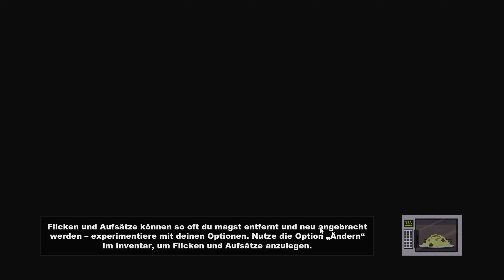"Abtreibung der Wahrheit !" Let's Play South Park The Stick of Truth (Deutsch/German)#19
Stillgestanden!

In dieser Folge helfen wir den Mädchen und schleichen uns dafür in die Abtreibungsklinik. Dort passieren schreckliche Dinge...

Wenns euch gefallen hat könnt ihr nen like und nen Kommentar hier vergessen^^
Bin auch offen für Kritik und Verbesserungsvorschläge

Wegtreten!